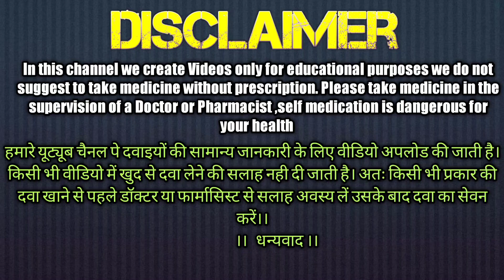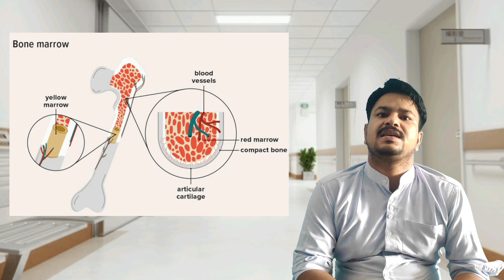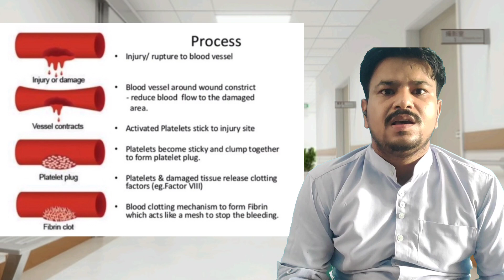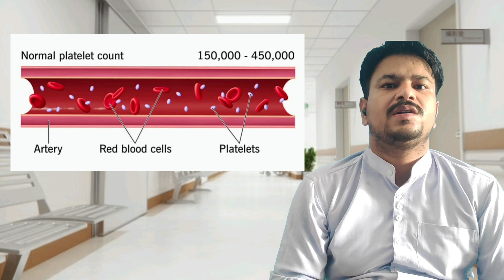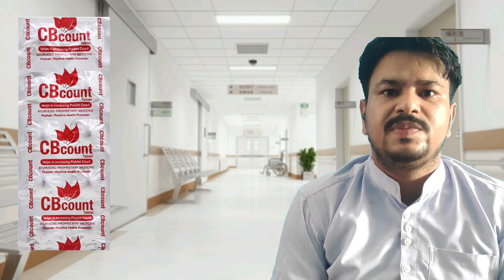प्लेटलेट्स क्या है ?Blood platelets in Hindi |प्लेटलेट्स कम होने पर क्या होता है | Platelets Count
Platelets Are Also called thromboCytes Are Components of Blood those Functions are (Along with the Coagulation Factors )

CB Count Tablet
CB Count Syrup
Plategroth Tablet
plategroth Syrup
Platenza Tablet
Platenza Syrup

1. प्लेटलेट्स वो ब्लड सेल्स होते हैं जो थक्के बनाते हैं और खून बहने को रोकते हैं.

 2. प्लेटलेट्स हमारे बोन मैरो में बनते है  l

3. शरीर में प्लेटलेट्स कम होने की वजह से कई दिक्कतों का सामना करना पड़ जाता है  l
4. मानव शरीर में प्लेटलेट्स न्यूनतम डेढ़ (1.5)लाख से लेकर अधिक तक 4.5 लाख तक पाई जाती है l

How to increase blood platelets
Blood platelets increase
How to increase low platelets from platelets
Blood platelets low
Platelets ko kaise badhaen
Blood platelets Ko kaise badhae
Blood platelets Increase From Home Remedies
Ghar pe Platelets ko Kaise badhaen
घर पे प्लेटलेट्स कैसे बढ़ाएं
ghar mein Pai jaane wali chijon se platelets Kaise badhaen
घर के देसी नुस्खे से प्लेटलेट्स कैसे बढ़ाएं
घर के देसी नुस्खे से प्लेटलेट्स तेजी से बढ़ाएं
घटे हुए प्लेटलेट्स को बहुत आसान से जल्दी बढ़ाएं

आप सभी दर्शकों को मेरा सादर प्रणाम और मेरे यूट्यूब चैनल पे अभिवादन है ।

 K.M.Pharma All about your health
Krishna Madhav Pharmacy

Drx.Sanjay Kumar Verma

Registered Pharmacist

नोट -1. डॉक्टर के परामर्श के बिना कोई भी दवा हानिकारक हो सकता है अतः डॉक्टर के परामर्श से ही दवा लें।।

नोट 2. मैं अपने यूट्यूब चैनल पे किसी भी दवा या कंपनी का प्रचार या बिक्री अपने यूट्यूब चैनल k माध्यम से नही करता हूं ।।